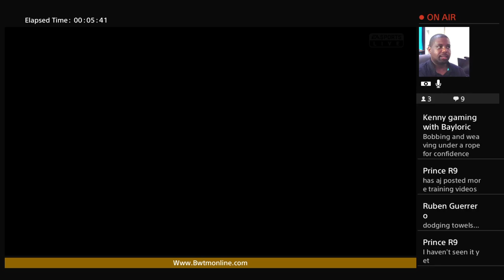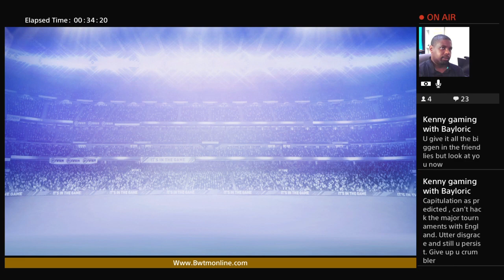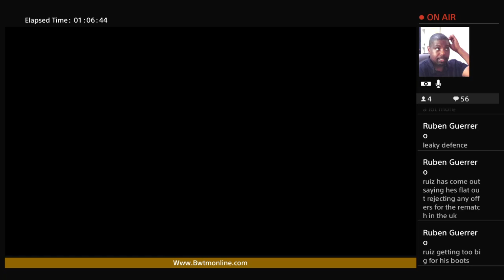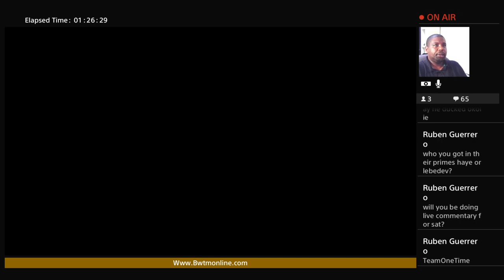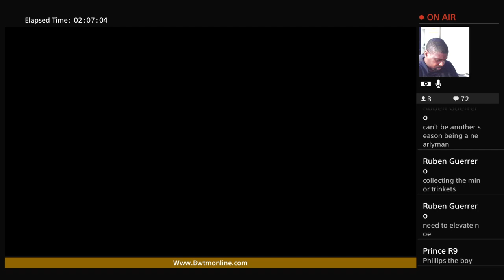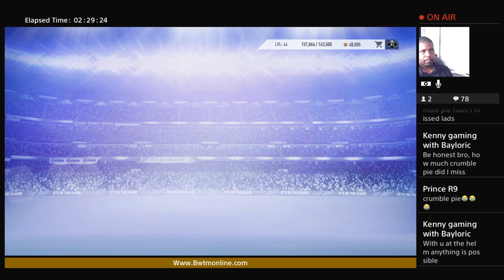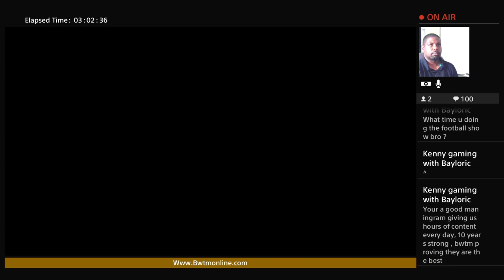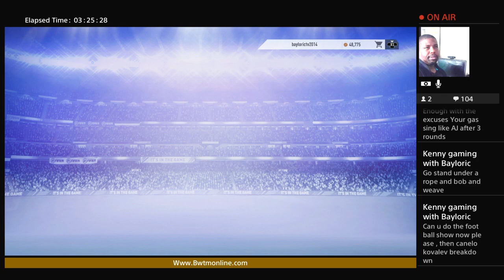Euro 2028 failure for England, Madrid fail in Europe but retain title and win Spanish Cup